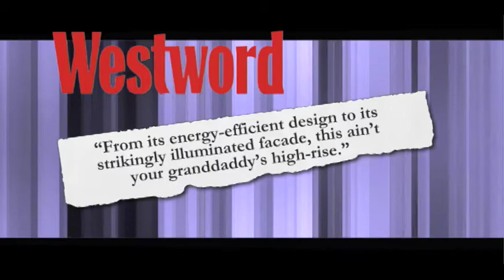Spire, Denver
On 4/28/10 the Downtown Denver Partnership gave SPIRE an award for providing both attainable and sustainable housing along 14th Street while introducing a new demographic of residents to Downtown.